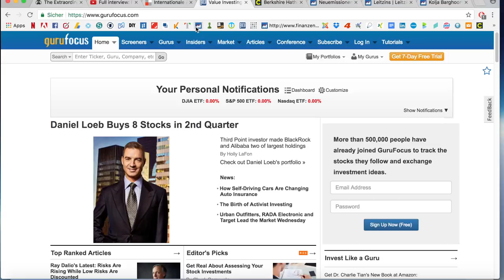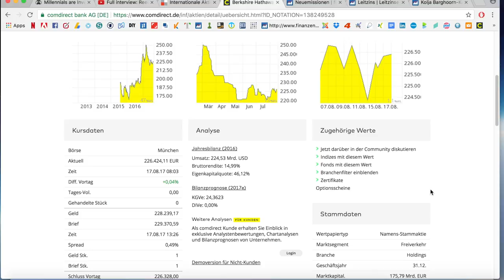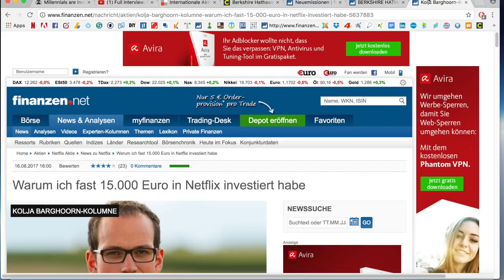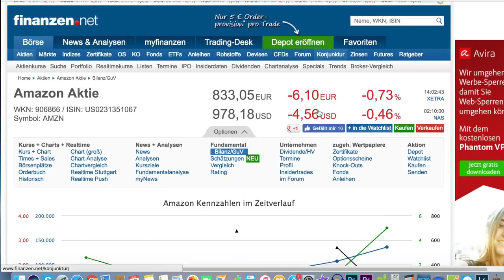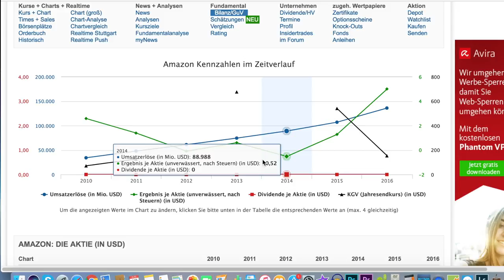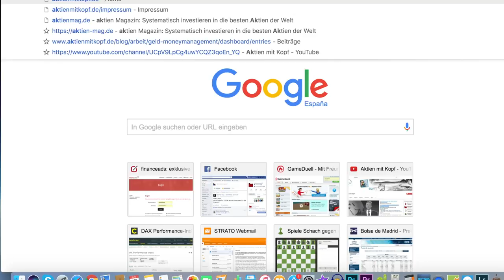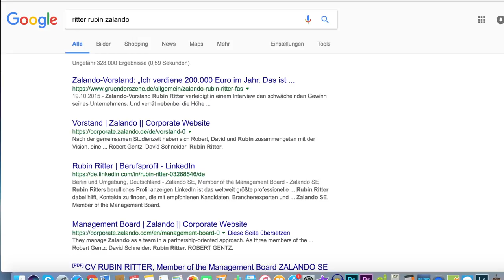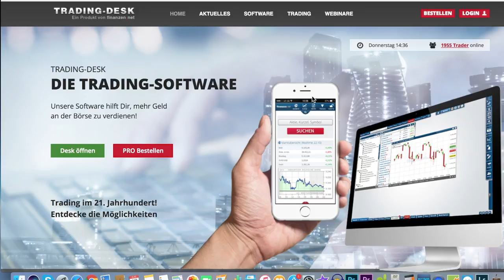Aktienrecherche mit diesen Tools - Bilanzanalyse, Insiderdaten, IPO etc.